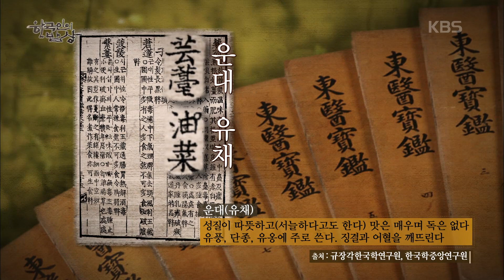[한국인의밥상] 유채꽃 필 무렵, 보지 말고 입에 양보하세요! 영양 만점 유채꽃 밥상 |“그대가 꽃! 아름다움이 밥상이 되다” (KBS 210429 방송)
“그대가 꽃! 아름다움이 밥상이 되다” (2021년 4월 29 방송)

기지개를 활짝 피우며
봄의 절정을 알리는 꽃!

여기, 각양각색 찬란하게 줄지은 꽃들 사이
꽃보다 아름다운 사람들이 있다!

향기로운 꽃과 그보다 더 향긋한 이들이 수놓은
꽃 밥상을 만난다

놀이와 먹거리를 동시에 책임지는 유채꽃! –전남 신안군 지도

 연륙교로 이뤄진 신안군의 한 섬, 지도! 매년 이맘때면 섬 대부분이 노란빛으로 물든다. 고된 농사일을 하는 마을 사람들이 누구보다 가장 기다리는 시기라는데. 너나 할 것 없이 모두 유채밭으로 향하는 발걸음은 마치 어린 시절로 돌아간 듯 가볍다. 꽃구경하러 가나 했지만 이들이 가장 먼저 하는 건 바로 유채꽃을 먹는 것! 입안에 달콤한 유채꽃을 넣으며 목을 축이는 건 어린 시절부터 학교 다니는 길에 손으로 유채꽃을 한 움큼씩 따서 먹던 게 습관이 되어서라고! 꽃구경하며 꽃을 먹기도 하는 건 이들의 잊지 못할 추억거리다. 유채는 기름을 짜서 먹는 채소라고 유명하다지만 마을 사람들이 유채를 즐기고 먹는 방법은 조금 특별하단다.

 마을에서 집마다 꼭 빠지지 않고 쟁여두는 음식이 있다는데, 겉절이로도 묵은지로도 제격인 유채 김치! 꽃이 올라오기 직전 유채로 김치를 담가두면 마을 사람들의 밥상에 꼭 올라가는 필수 반찬이 된다. 김치를 담글 때는 함초(퉁퉁마디) 발효액을 넣어 김치가 쉽게 무르지 않아 오래 보관할 수 있도록 한다고. 거기다 달콤한 유채꽃까지 흩뿌려주면 봄김치 뚝딱 완성! 미리 만들어 두었던 유채 묵은지는 민어조림에 넣고 활용하면 제격. 게다가 유채꽃을 포함한 다양한 꽃들에서 벌이 열심히 모아준 화분을 넣고 영양 가득한 굴유채꽃밥까지 만든다고! 아름다운 꽃밭에 둘러싸인 지도 사람들의 행복한 나날 속으로 들어가 본다.

우리가 꽃! 인생 2막을 여는 꽃할매 화가들 –전남 담양

 꽃들이 절정을 맞이한 이 계절, 유독 꽃을 좋아하는 할매들이 삼삼오오 모인 이유가 따로 있다는데! 바로 그림을 그리기 위함이다. 향교리에 자리한 한 미술관에서는 2010년부터 어르신들을 대상으로 그림 교실을 열었는데, 그로부터 지금까지 정예 멤버로 남은 일곱 명의 어르신들은 어느새 아직도 꾸준히 모여 그림을 그리는 화가가 되었다. 화가 할매들이 가장 좋아하는 그림은 바로 꽃 그림! 그래서 이 계절 손에 붓을 드는 일이 가장 즐겁고 좋다! 화가들이 사는 마을이라 그런지 마을 입구와 집마다 그림들이 붙어있는데, 오늘은 도화지뿐만 아니라 밥상에도 아름다운 그림을 그리려 한다는 할매들!

 가장 먼저 그림을 그릴 곳은 찹쌀 반죽 도화지! 다양한 꽃들을 수놓아 화전을 부치면 꽃놀이 가던 그때 그 기억이 떠오른다. 그리고 능숙한 칼질로 담양의 자랑인 떡갈비와 대통영양밥까지 뚝딱 만들어 낸다. 그림으로 이어진 연이지만 가끔 함께 만나 밥을 만들어 먹으며 서로가 서로의 노년을 더 아름답게 장식한다는데! “평생을 힘들게 살았는데 향기는 버리지 않았습니다.” 한 어머니가 그림에 담은 구절처럼, 평생 고단한 삶에서도 향기는 잃지 않은 이들! 어엿한 화가 할매들이 차린 한 상에서 꽃이 된 사람들의 인생 이야기를 만난다.

우리를 다시 이어준 배꽃 –충남 아산

 일일이 사람의 손으로 인공 수분을 해야 하는 바쁜 계절! 하얗게 핀 배꽃이 바로 그 계절이 돌아왔음을 알려준다. 배꽃에 반한 준걸 씨는 5년 전 아산으로 귀농해 배를 재배하는 배 농부가 되었다. 그런 남편을 따라 귀농해 열심히 일하는 복자 씨! 사실 복자 씨의 언니 성숙 씨는 이들 부부가 귀농한다고 했을 때 탐탁지 않았단다. 그런데 지금은 본인마저 배꽃에 반해 누구보다 열심히 부부를 돕고 있다고! 유독 사이가 좋아 보이는 부부의 시간은 사실 평탄하지만은 않았다. 7년 전 이혼을 한 부부는 2년 동안 떨어져 지내며 쉽지 않은 시간을 보냈다. 그러던 중 남편 준걸 씨가 먼저 귀농을 했고 그렇게 배밭에서 부부는 자연스럽게 재결합하게 됐다.

 그런 부부의 우여곡절 가득했던 인생 이야기를 달콤한 배말랭이와 쌉싸름한 쑥을 버무려 만든 배말랭이 쑥버무리에 담는다. 어려웠던 시간 동안 누구보다 복자 씨의 편이 되어준 언니 성숙 씨! 언니의 손맛으로 돼지갈비무찜을 만들고, 그런 언니에게 고마운 동생은 언니를 위한 특별 건강식 배찜 만들기에 나섰다고! 함께 모여 웃고 떠들며 차려낸 한 상으로 그동안의 힘들었던 시간은 잊고, 앞으로 행복하기만 할 날들을 응원한다.

대를 이어 아름다운 동산을 가꾼다! – 충남 서천

 동백나무가 약 250그루 이상 모여 있는 곳, 충남 서천의 한 꽃동산! 겨울에 피어 오래도록 자리를 지키는 동백나무를 벌써 3대째 이어 키우고 있는 곳이다! 이 꽃동산으로 시집온 2대 농부 최애순 씨는 동백꽃뿐만 아니라 각양각색의 꽃을 피우며 동산을 장식하고 있다. 누구보다 꽃밭을 좋아했던 시어머니가 치매로 병원에서 생활하고 있기에 어머니의 손길과 손맛을 이어 동산의 꽃을 정비하고, 향기로운 음식을 만드는 건 이제 애순 씨의 몫이 되었다. 시아버지의 뜻을 이은 남편은 꽃뿐만 아니라 키우는 모든 작물을 친환경으로 재배한다는데, 아들 성천 씨까지 함께하며 벌써 3대째 동산을 가꾸고 있다. 열심히 일한 가족들을 위해 애순 씨가 두 팔을 걷어붙이고 나섰다.

 수육을 먹더라도 그냥 먹는 게 아니다. 산마늘 잎과 동백나무 꽃잎을 함께 싸서 먹으면 가장 좋은 궁합! 뿐만 아니라 동백기름을 내어 바지락술찜을 만들고, 동백꽃 잎으로 청을 만들어 설탕 대신 넣기도 한다는 동백 가족들! 서천의 명물 박대를 넣고 만든 고사리박대조림부터 이맘때 꽃을 피우는 주꾸미로 만든 동백청 주꾸미무침까지 완성하면 금세 한 상 차림 뚝딱! 앞으로 대를 이어 더 길게 뻗어 나갈 동백숲의 향이 유난히 진한 날이다.

배꽃이 다시 묶어준 아름다운 인연! 달짝지근 배로 만든 배찜부터 돼지갈비무찜까지!